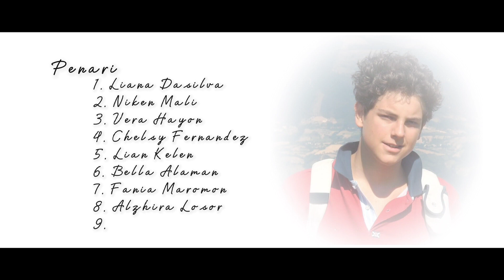Penampilan Talkshow SMVD 2023 Tarian Lui e Misdinar Beato Carlo Acutis Larantuka